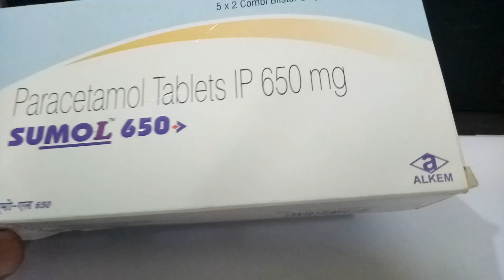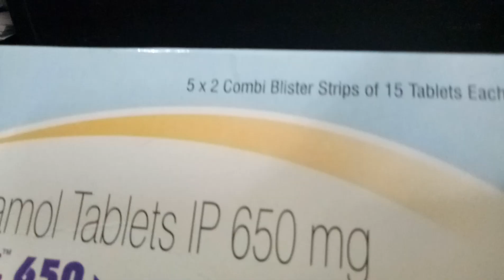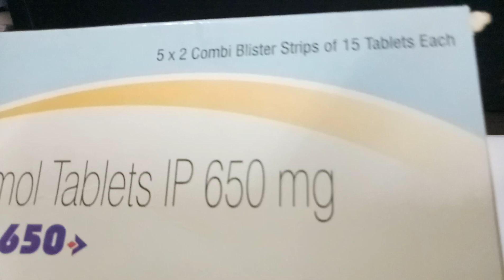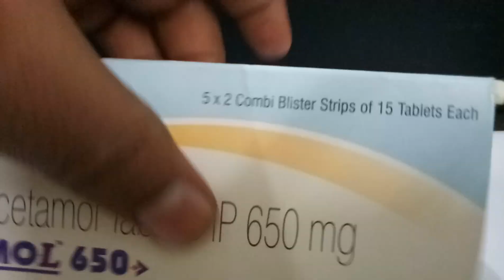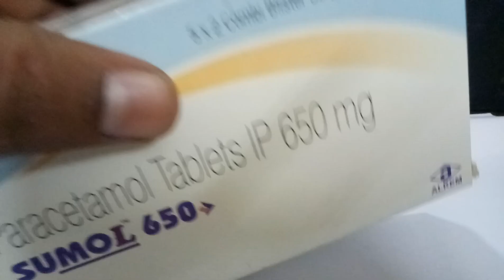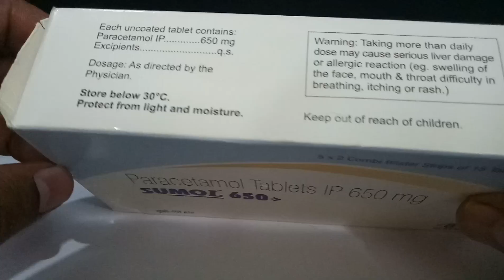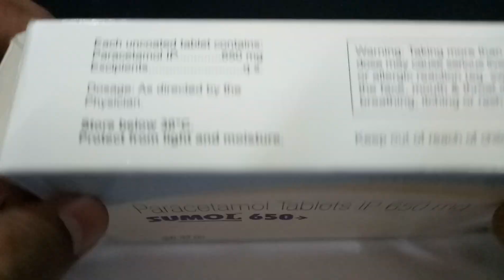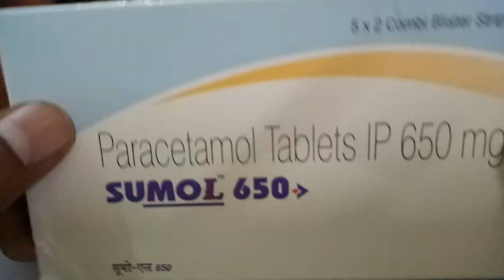Sumo L 650 MG Tablet Review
Sumo L 650 MG Tablet Review Sumo L 650 MG Tablet ER, classified as a mild analgesic, is used to treat fever and is the most commonly used pain reliever. It is used to relieve pain in case of a backache, a headache, arthritis and a toothache. It reduces pain in the body caused due to fever.